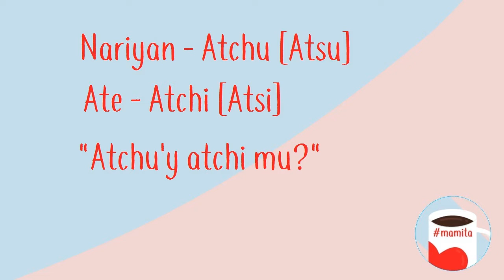mamita | Ano sa Kapampangan ang? [part2]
Ipagpatuloy natin ang pag kukulitan ng salitang Pampango, Ano sa Kapampangan ang? part 2
go...go...go..., keep safe every one and God bless!